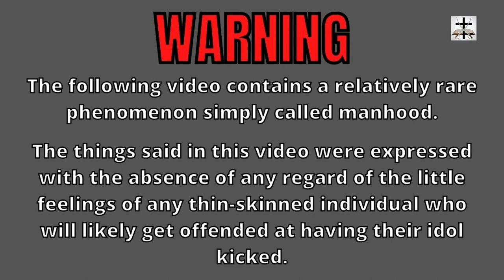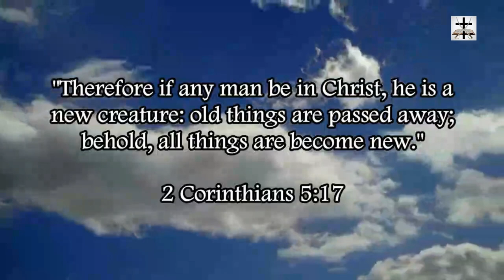The Best Cartoons Of Islam's False Prophet Mohammad (Part 7)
Some more of the best and the most accurate cartoons depicting Islam’s demonic false prophet Mohammad!